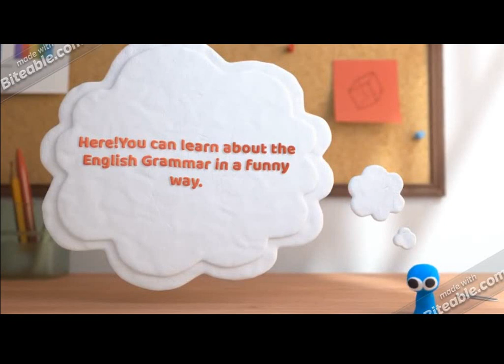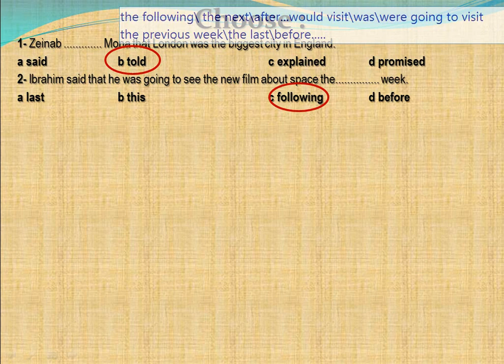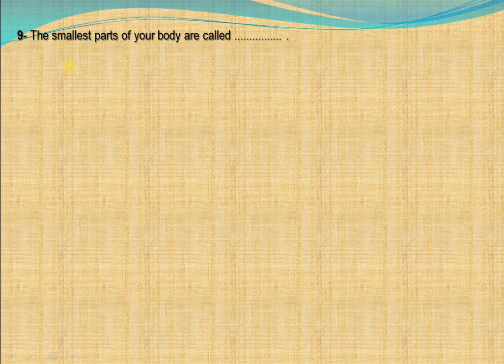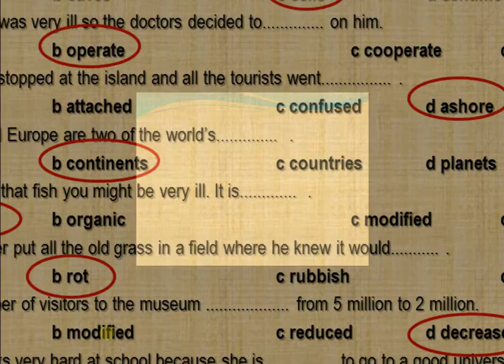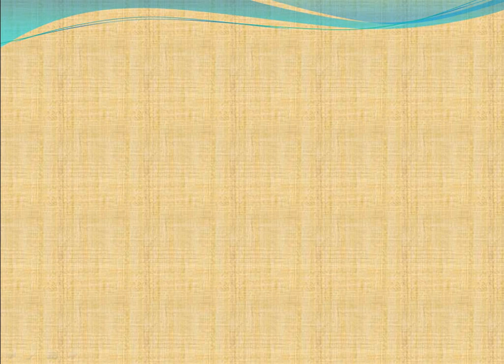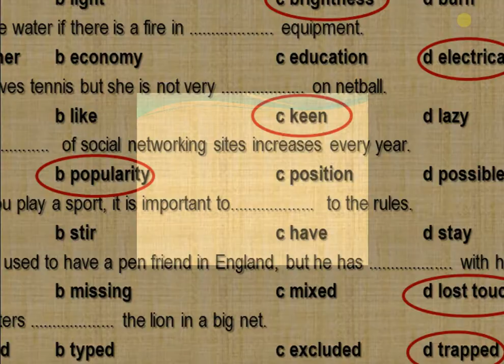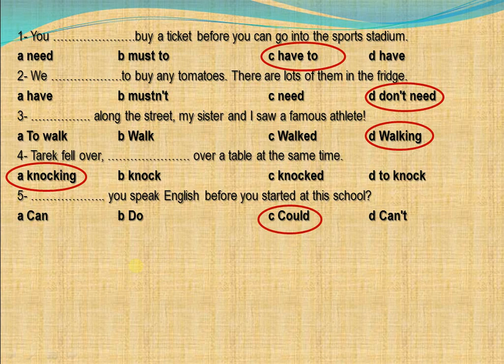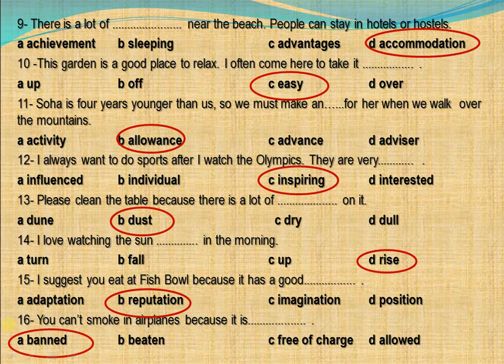حل أسئلة مراجعة للصف الثاني الثانوي الترم الثاني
ملف مراجعة سريع علي القواعد والكلمات عن طريق اسئلة الأختياري علي الوحدات من (9-13)